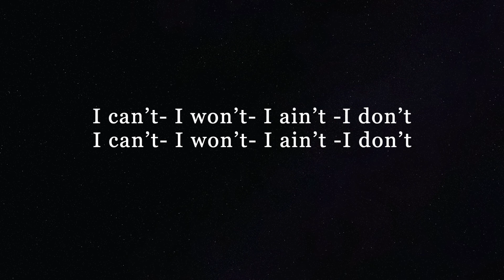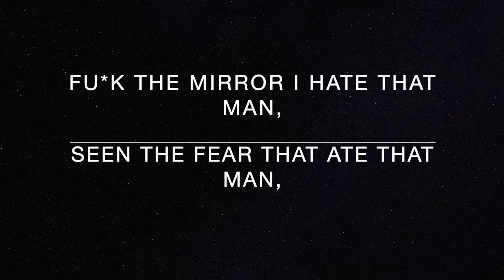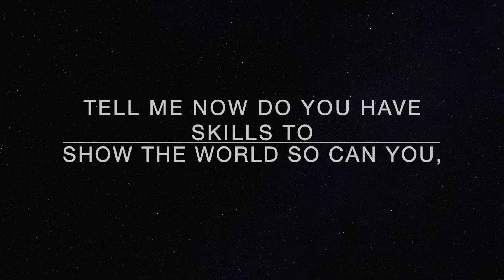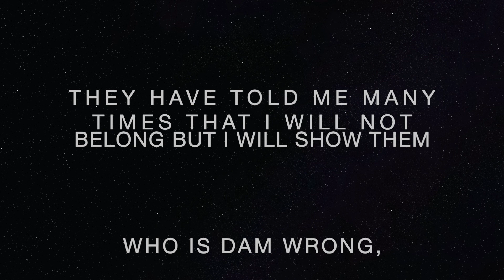KOTB3 ( PROD. BY TRUNXKS )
KOTB3 PRO. BY TRUNKXS